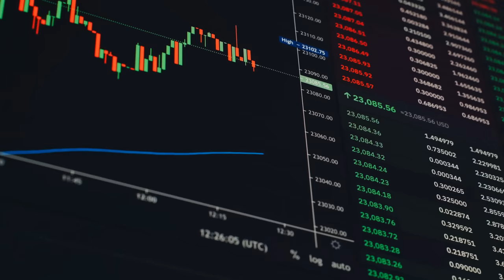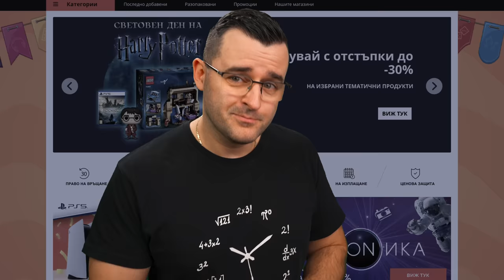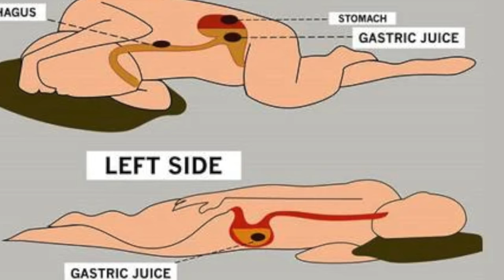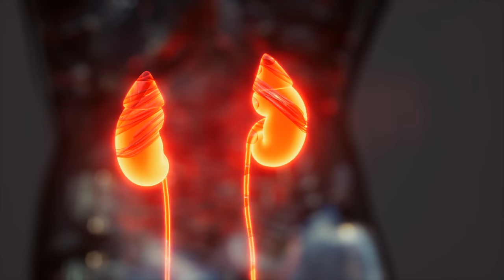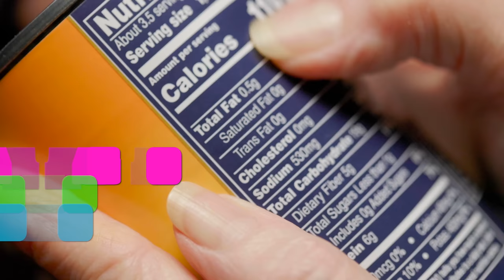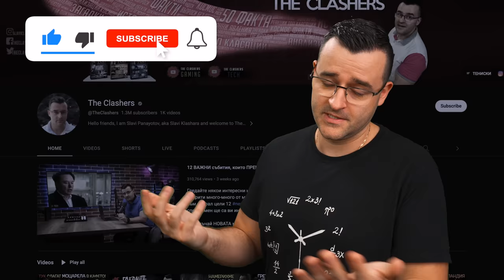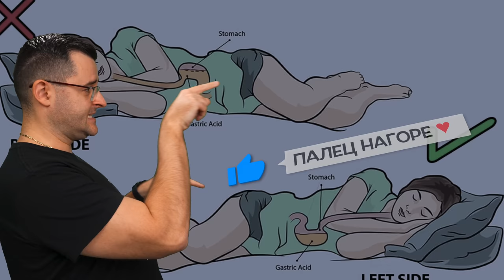12 ГРЕШНИ навика, които 99% от вас мислят за ПРАВИЛНИ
Днес отново сме с интересна тема и този път ще засегнем здравословни навици, които постоянно чуваме от медии и интернет сайтове. Дали обаче 12 ГРЕШНИ навика, които 99% от вас мислят за ПРАВИЛНИ са нещото за вас?

Хей, ако си от тези хора, които обичат да пътува то може би новата ми книга е само за теб! Тя се казва "50 невероятни места в България" и ще те отведе на пътешествие из по-малко известните, но приказни места в нашата родина! 🇧🇬 Ако искаш да ме подкрепиш, може да си я вземеш от някоя книжарница или от линкчето по-горе. ❤️ Благодаря!

Може би пък си от тези, които постоянно си поръчват някакви неща от онлайн магазини в Интернет. Ако е така, погледни по-горе и използвай моя линк, така помагаш на канала, за което благодаря! 🙏 Другите ми книги може да откриеш тук:

Темата на 12 ГРЕШНИ навика, които 99% от вас мислят за ПРАВИЛНИ е здравословното хранене или по-точно здравословните навици. Напоследък думата healthy се превръща във все по-често срещана и най-често се отнася за food и sports , но дали всичко, което мислим за здравословно наистина е. Реших днес да надникна в тази тема и да проверим дали не бъркаме някои здравословни навици. Дали някои от хващанията ни не са отживелица. Знаем, че здравословните продукти са по-скъпи и чисто finance много хора не могат да си ги позволят, но когато говорим за money според мен храната трябва да е последната ощетена.

Когато искаме да отслабнем всеки ни препоръчва да ся ядат много vegetables . Несъмнено е супер полезно и ни набавя много от необходимите за организма вещества. Често тези зеленчуци ги приготвяме като салати, за по-голямо удобство. Какво обаче да добавим към една salad ? Всеки си мисли, че може да компенсира недоспиването през седмицата с яко успиване през уикендите. Аз го правя постоянно, но наскоро попаднах на много статии, които отричат тази информация. Всеки организъм е различен, но вечер тялото и мозъка си търсят около 7-8 часа почивка. Ако спите по 5 часа и си мислите, че ще наваксате след ден два жестоко се лъжете. В 12 ГРЕШНИ навика, които 99% от вас мислят за ПРАВИЛНИ ще разберете защо е така. Знаете, че в theclashers винаги се стремим да ви даваме интересни facts и news , които да ви помагат.

Незнайно как в наши дни чаят се носи със славата на супер полезна напитка, с която дори да прекалим няма да имаме проблеми. Всеки чай обаче си има и някои не толкова приятни черти. Определено vitamins са важни за здравословния начин на живот, но какво ще стане ако прекалим. Напоследък чуваме, че смутитата или течната храна е много по-полезна от тази, която трябва да дъвчем. Реално тя наистина се усвоява по-бързо и по-лесно от организма, но това не означава, че е по-полезна. Първо естественото дъвчене на храната дава на организма чувство за ситост, усещаме повече вкуса на храната и така мозъкът ни изпраща правилните сигнали до останалите органи. Приятно гледане на 12 ГРЕШНИ навика, които 99% от вас мислят за ПРАВИЛНИ!